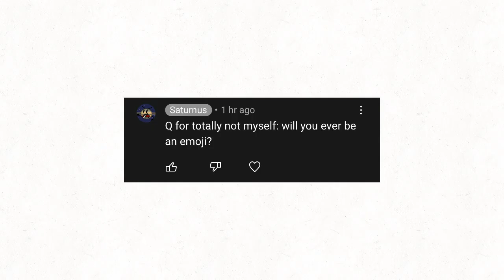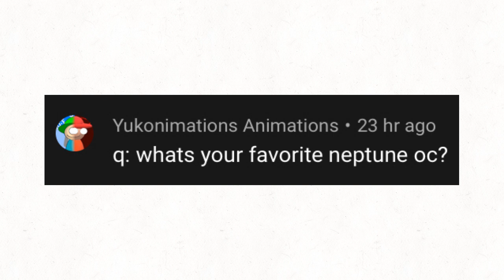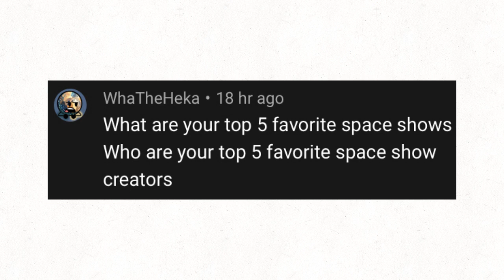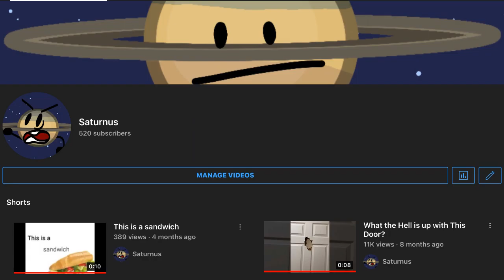Qna Answers! (500 Subs Special)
hi if you’re looking for the SOSC server here it is

!!NO OC KIDS ALLOWED. ENTER AT YOUR OWN RISK!!